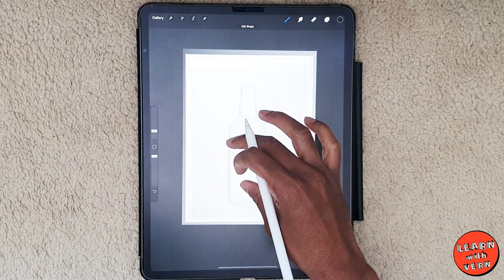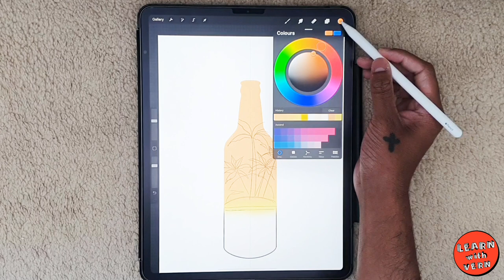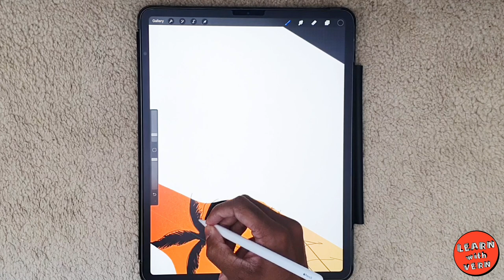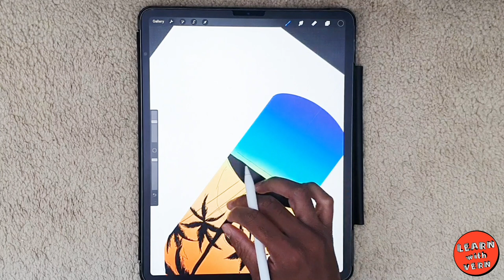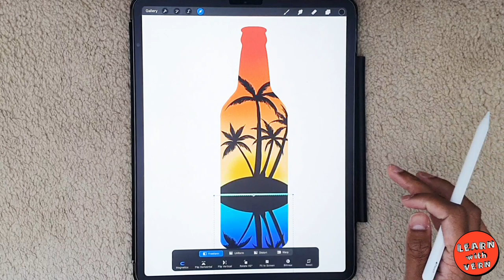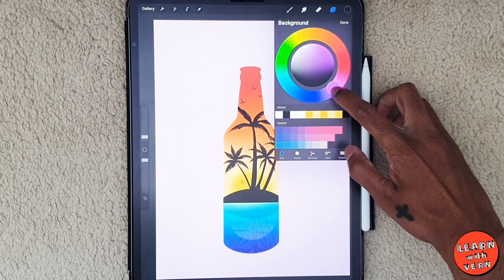HOW TO CREATE A ‘SUNSET IN A BOTTLE’ ON PROCREATE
As we patiently wait for the light at the end of the covid tunnel, this drawing captures the hope and freedom we are yearning for.

What I would give to be a bird right now and fly away to an island in the Caribbean

LOVE :)